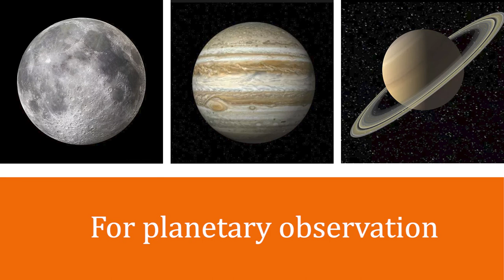68° Ultra Wide Angle Telescope Eyepiece for Planet Observing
The eyepiece set includes a 6mm 9mm high power eyepiece, a 15mm medium power eyepiece and a 20mm low power eyepiece. The eyepiece set has a folding rubber eyecup, FMC coating, and a 68-degree wide angle, which not only provides excellent image clarity and high resolution in the entire field of view Rate and Contrast - Even with glasses on, you can see the entire field of view without any problem, suitable for observing the moon and planets in the solar system, giving you a better viewing experience.